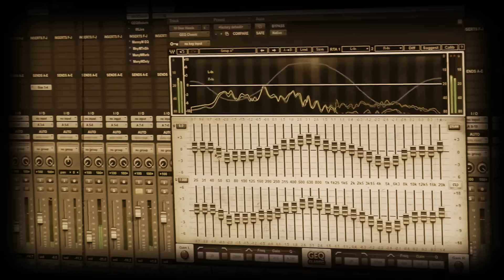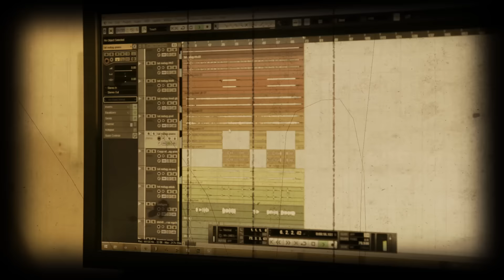Ангирмаа Хишигээ - Тал нутаг /official music video/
Angirmaa Hishgee - tal nutag